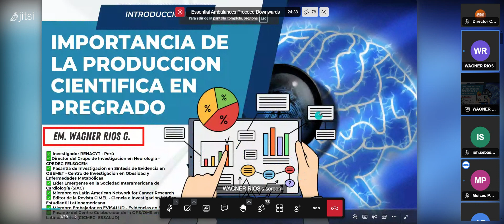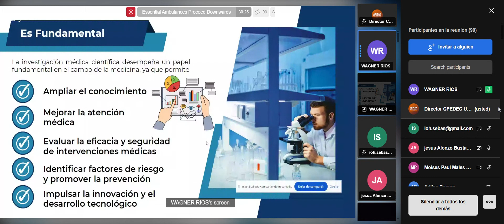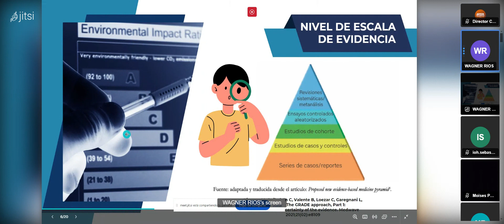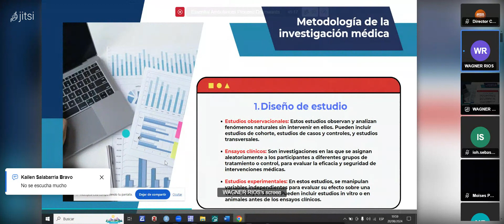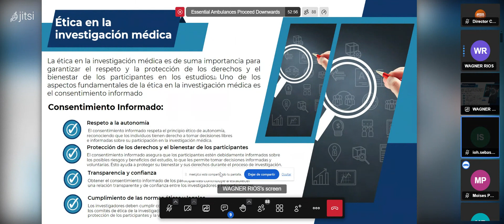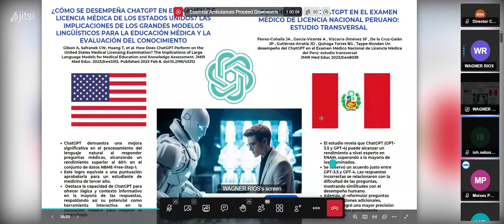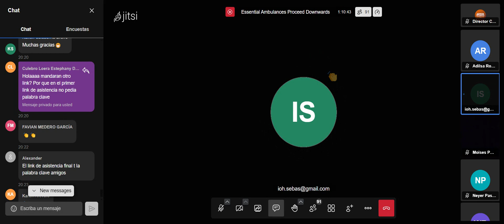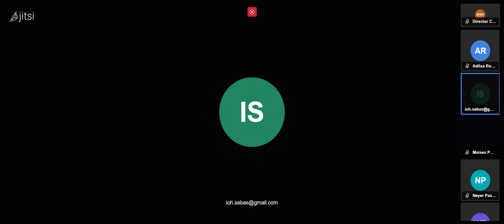CURSO INTRODUCTORIO PARA INVESTIGADORES PRINCIPIANTES. Ponencia II Dr Wagner Ríos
Importancia de la investigación científica en pregrado